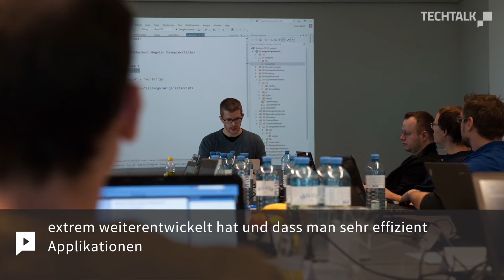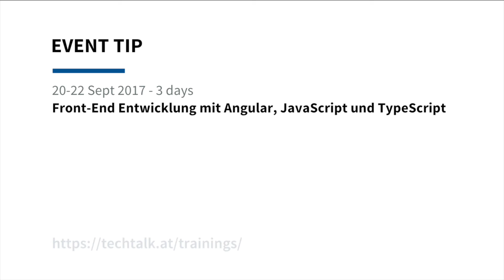TechTalk Stories - Front-End Entwicklung mit Angular, JavaScript und TypeScript Training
by Jonas Bandi

techtalk.at/trainings/front-end-entwicklung-mit-angular-javascript-und-typescript/